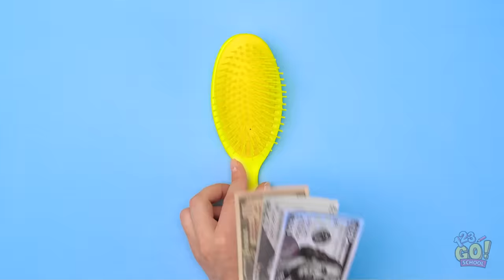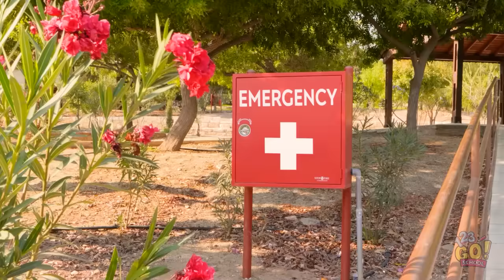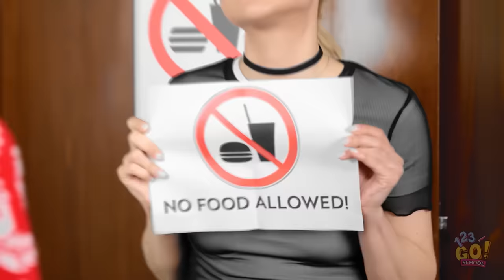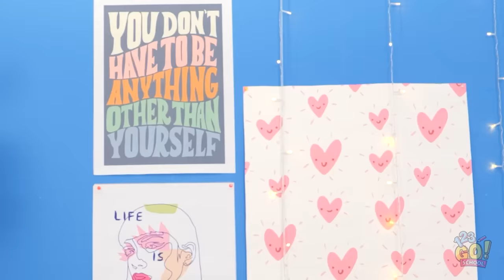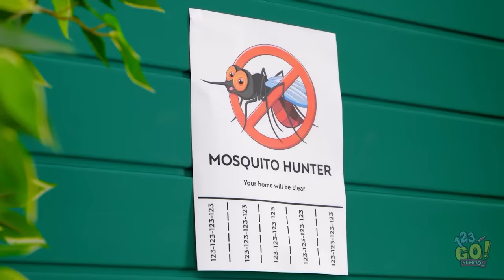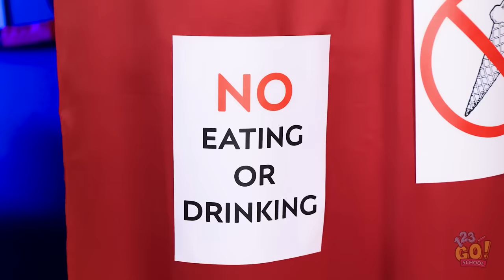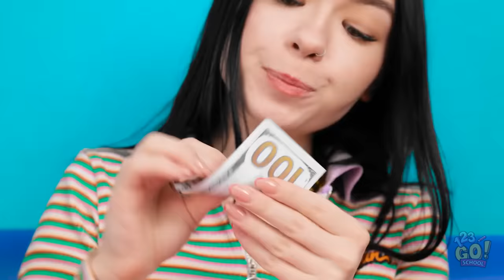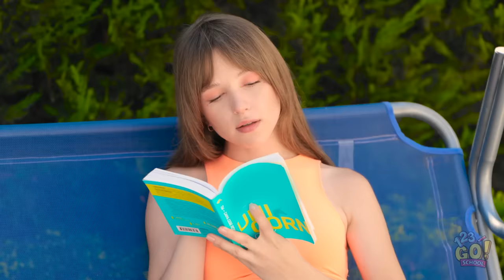BEST TRAVEL HACKS REVEALED — PART I || Smart Hacks To Know Before Your Next Trip by 123 GO! SCHOOL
Hey hey!

What time of year do you like to travel? Regardless, though, you're sure to benefit from our video's travel tips.

Which tips did you already know, and which ones were a revelation?